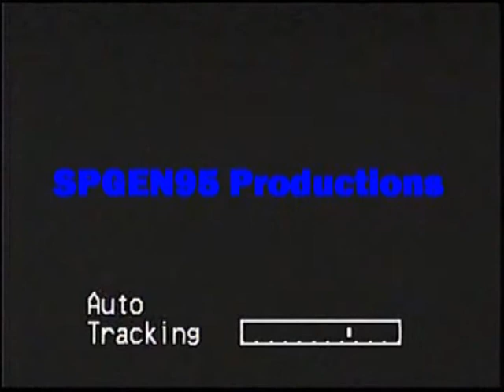Hound Introduction (gi joe stop motion)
Introduction to my Hound Series.